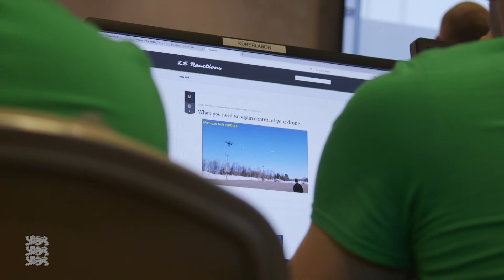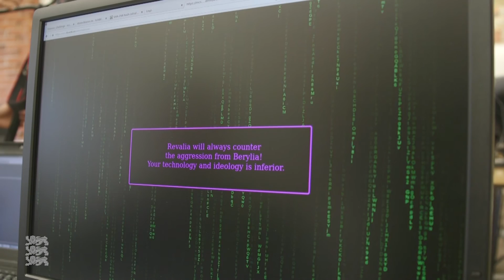Slovakia Wins Locked Shields 2016 Ahead of NATO and Finland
The team from Slovakia won Locked Shields 2016, the world’s largest and most advanced international live-fire cyber defence exercise. They were closely followed by the NCIRC team from NATO and Finland.

Slovakia also scored the highest in the media challenges of the exercise. Germany came out on top of the forensic injects, while NCIRC did the best in providing legal analysis. Czech Republic won scenario challenges.

The real-time network defence exercise, hosted by the NATO Cooperative Cyber Defence Centre of Excellence, ended today. It focused on training cyber security experts who protect information technology systems on a daily basis.

Locked Shields 2016 is the biggest and most advanced international live-fire cyber defence exercise in the world. Over 550 people and a total of 26 nations are involved in Locked Shields 2016. 20 Blue Teams representing 19 nations and NATO Computer Incident Response Capability (NCIRC) were tasked to maintain the networks and services of a fictional country, Berylia under intense pressure. This includes handling and reporting incidents, solving forensic challenges as well as responding to legal, media and scenario injects.

While the organizers of the exercise gathered in Tallinn, Estonia, the participating Blue Teams had online access to the exercise networks and typically worked from their home countries.  The virtualized Blue Team networks were custom-built and included a variety of services and platforms. For example, the Blue Teams had to maintain a number of servers, online services and an industrial control system. Realistic technologies, networks and attack methods formed the backbone of Locked Shields 2016 to stay abreast with market developments.

Locked Shields 2016 was organised in cooperation with the Estonian Defence Forces, the Finnish Defence Forces, the Swedish Defence College, the British Army, the United States European Command, Tallinn University of Technology and numerous other partners.

The NATO Cooperative Cyber Defence Centre of Excellence (NATO CCD COE) is a NATO-accredited knowledge hub, think-tank and training facility. The international military organisation focuses on interdisciplinary applied research and development, as well as consultations, trainings and exercises in the field of cyber security. The Centre’s mission is to enhance capability, cooperation and information-sharing between NATO, Allies and partners in cyber defence.

Membership of the Centre is open to all Allies. Currently, the Czech Republic, Estonia, France, Germany, Greece, Hungary, Italy, Latvia, Lithuania, the Netherlands, Poland, Slovakia, Spain, Turkey, the United Kingdom and the United States have signed on as Sponsoring Nations of the Centre. Austria and Finland have become Contributing Participants – the status available for non-NATO nations.

Photos from the exercise are available to use for free (photo credit: Hans-Toomas Saarest, Estonian Defence Forces).